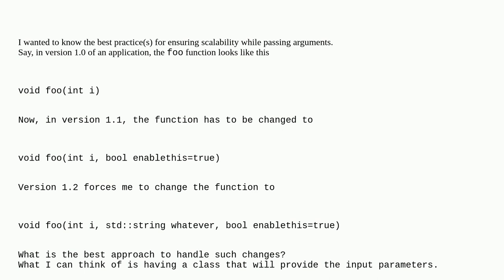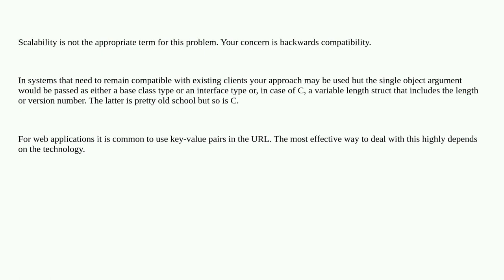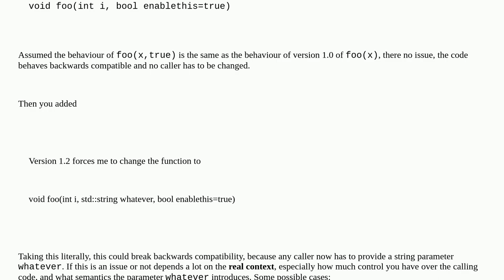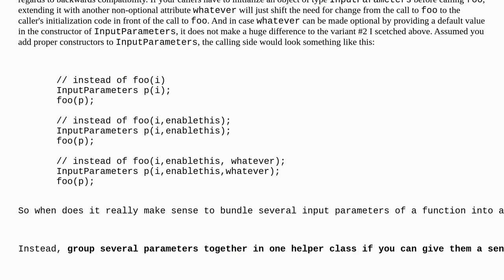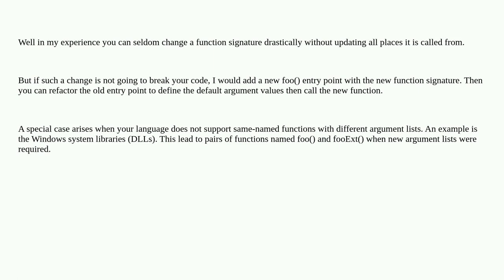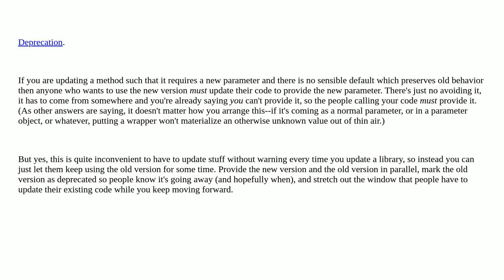Softwareengineering: Changing number of arguments of a function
Changing number of arguments of a function

A special thanks goes out to the awesome community

  design backward-compatibility c++